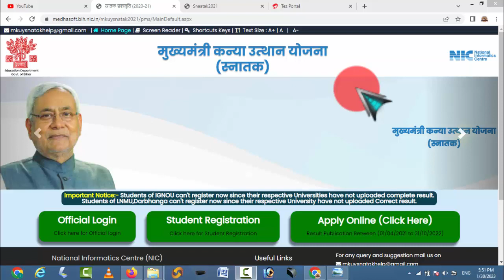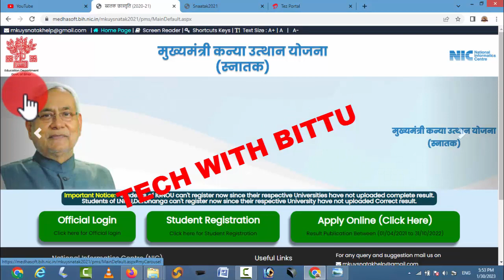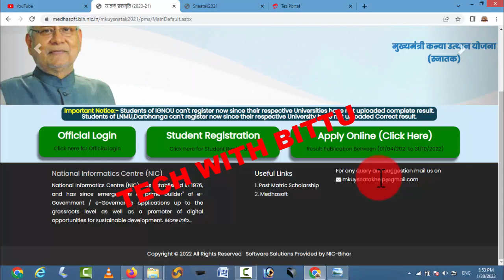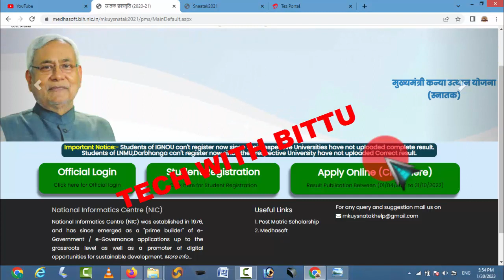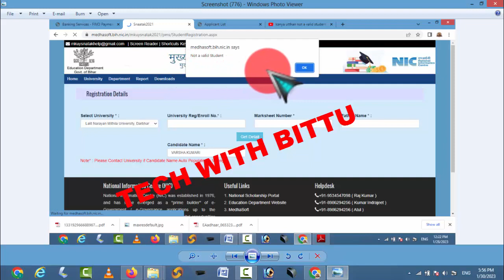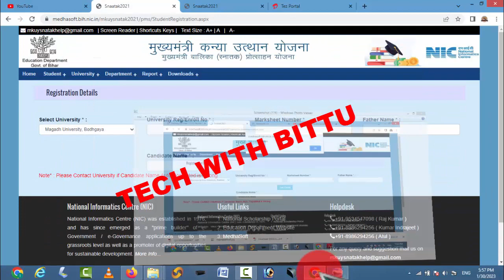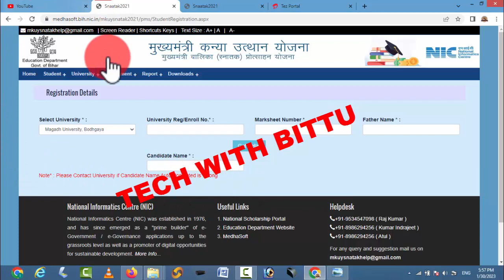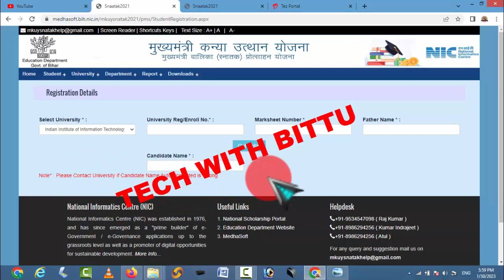फिर से नयी नोटिस जारी |kanya utthan snatak pass 2022| kanya utthan yojana bihar online 2022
लिंक जारी ऐसे करे online| Live |kanya utthan snatak pass 2022| kanya utthan yojana bihar online 2022
ऐसे करे | kanya  utthan yojana bihar online 2022 || bihar graduation scholarship 50000 online apply
kanya utthan yojana bihar online 2022 || bihar graduation scholarship 50000 online apply

kanya utthan yojana bihar online 2023 kanya utthan yojana bihar online 2022

50000

lnmu not a valid student
notg a valid studnt solution
record not found solution